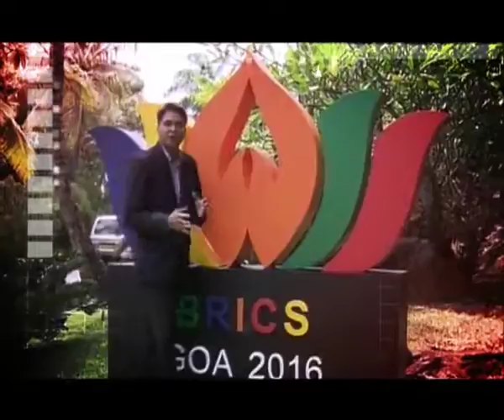Watch full coverage of BRICS summit 2016 on DD News Promo